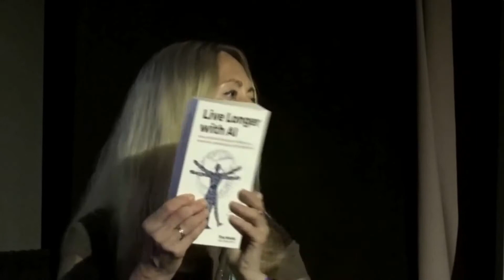Health & Wellbeing: Death is just a technical problem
Does anyone really want to live until 180? Progress in longevity science is abundant at the moment, from healthspan hacking to novel therapies being brought under development. Our panel of experts discuss the philosophical and scientific innovations taking place at the cutting edge of the life-extensionists field and what implications they could have for us all.

Featuring:
Peter Ward - Co-founder & CEO - Humanity Inc.
James Peyer - CEO - Cambrian Biopharma
Robbie Stamp - CEO - Bioss International
Tina Woods - CEO & Founder - Collider Health (Moderator)